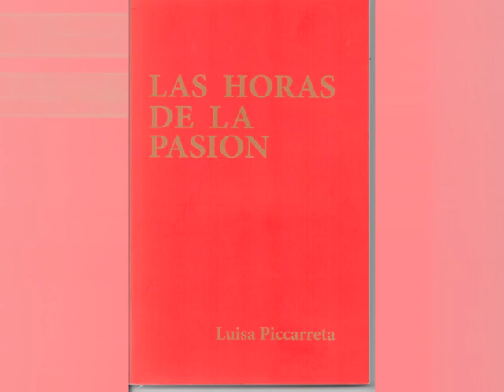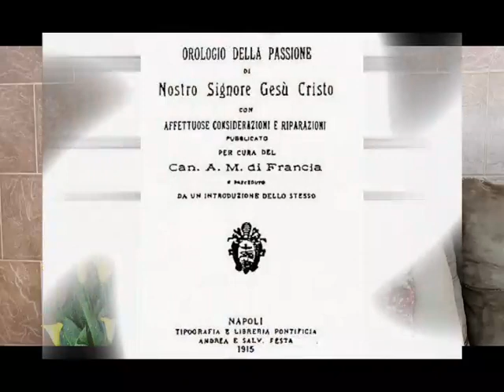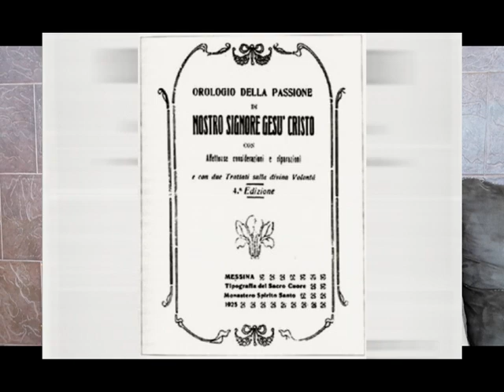SAN ANÍBAL MA. DI FRANCIA, 1ER APÓSTOL D DIVINA VOLUNTAD Y 1ER DIFUSOR D ESCRITOS D LUISA PICCARRETA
Breve biografía de San Aníbal y su testimonio acerca de Luisa Piccarreta, de sus escritos y de la Divina Voluntad.
ATLACOMULCO, EDO. DE MÉX., MÉXICO.
FIESTA DE SAN ANÍBAL MARÍA DI FRANCIA, 2022

Si le ha gustado este video nos gustaría saberlo y le agradeceremos poner "like" o "me gusta",  así lo sabremos y al hacerlo podría contribuir a que Youtube recomiende el video a usuarios interesados en el tema. También podría recomendarlo y compartirlo.

Para ir al canal donde están todos los videos que hemos compartido, hacer click en la siguiente liga:

Luego seleccionar en la parte superior la pestaña "videos". Pueden deslizarse hacia abajo hasta el primer video publicado "Jesús Redentor" y comenzar a verlos en orden.
Para conocer la "SITUACIÓN ACTUAL DE LUISA PICCARRETA EN LA IGLESIA (2020) / DIVINA VOLUNTAD" ver la siguiente liga: